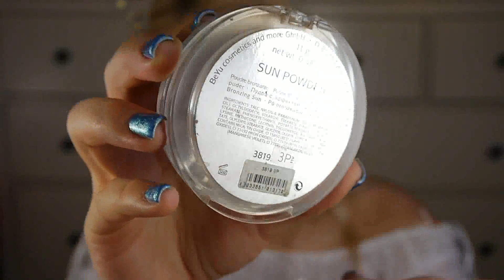GRWM Copper Smokey Eye | Vanessa Herold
Heute mal wieder ein klassisches GRWM nur mit Musik.
Ich hoffe der Look gefällt euch und ich bedanke mich schonmal fürs zusehen
xx

Produkte
Marc Jacobs Coconut Primer
TooFaced Born this way Foundation Porcelain
Catrice Camouflage Cream 010
NYX HD Concealer 01
MAC Shaping Powder Emphasize
Make Up Forever HD Powder
BeYu Sun Powder
BeYu Strobe & Define Palette
Laura Mercier Mineral Illuminating Powder Starlight
Milani Blush Luminoso
MAC Brow Sculpt Pencil Fling
Benefit gimmeBrow light/medium
Benefit stay dont stray Primer
Makeup Geek Eyeshadow Beaches and Creme, Creme Brulee, Cocoa Bear, Mocha
MAC Pigment Copper
Artdeco Liquid Liner 3
Catrice Longlasting Eyepencil 010
MAC ProLongwear WP Colour Stick Copperpot
TooFaced Better than sex Mascara
ZeySin Lashes Shaia
Kylie Cosmetics Lipliner Koko K
trend it up Ultra Matte Lipcream 045